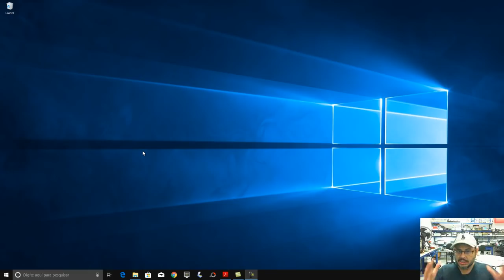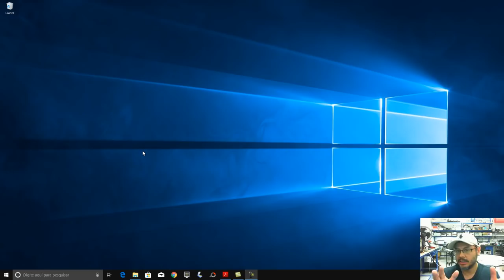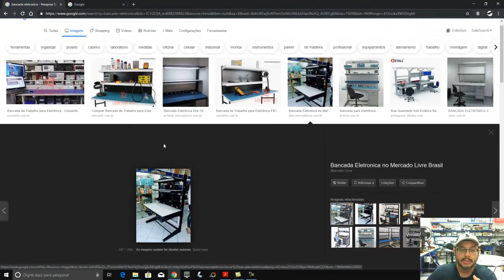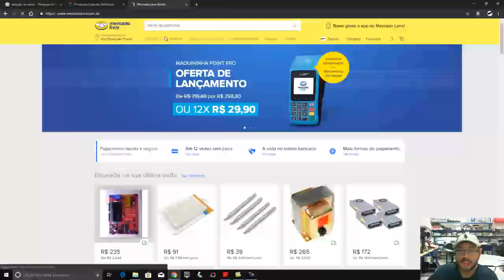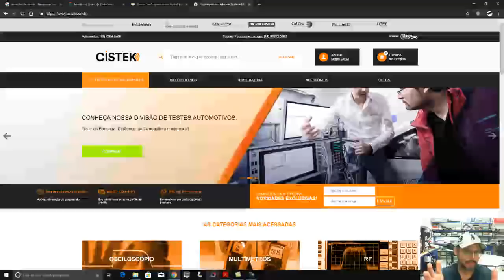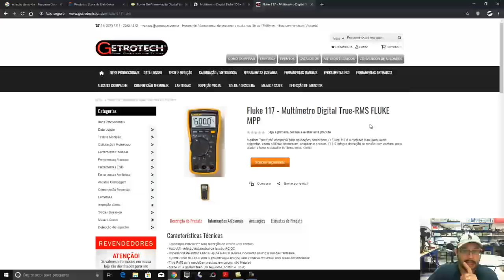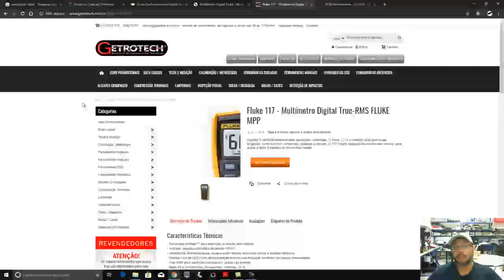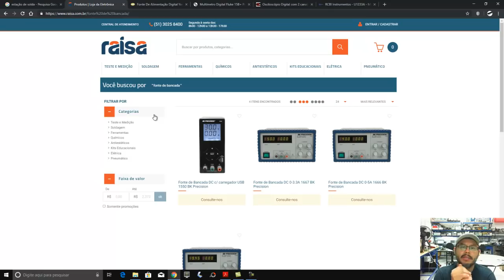Como montar um LAB de eletrônica | Parte 1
Sou um profissional de eletrônica e perdi meu emprego e não consigo um outro lugar, oque fazer agora???

Todos nós sabemos que a situação do Brasil não se encontra bem e muitos estão perdendo seus empregos. Então uma das possibilidades é abrir o seu próprio negócio. E como fazer isto?
Neste vídeo dou algumas dicas para quem quer abrir um laboratório de projetos eletrônicos